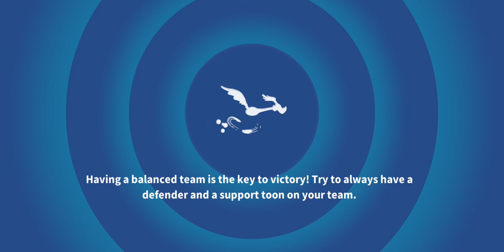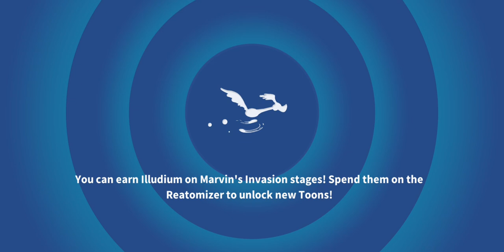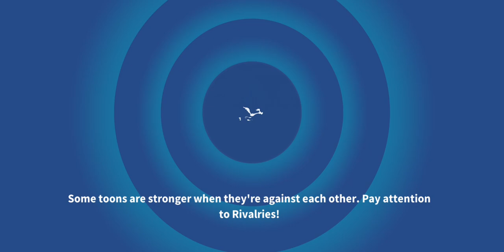Shield Breaker Acme R&D What is this ? Lets try it !